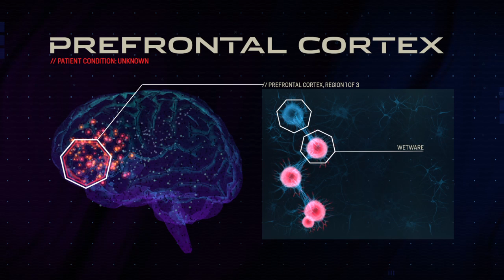Amplitude_20160424210103 streak 100% advanced difficulty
Amplitude - A Cult Classic Reborn